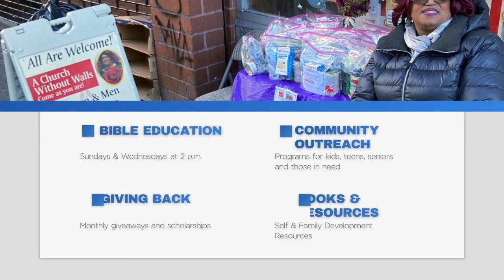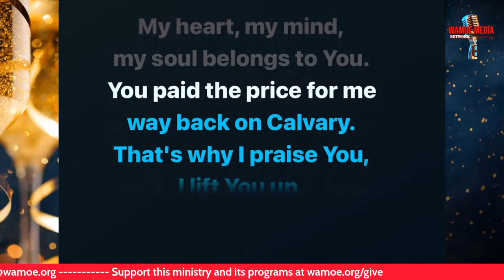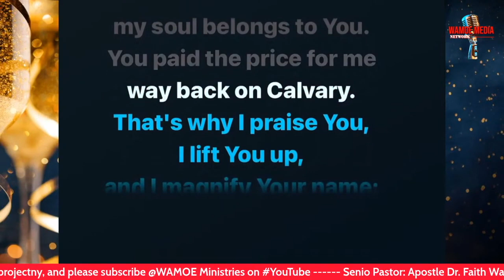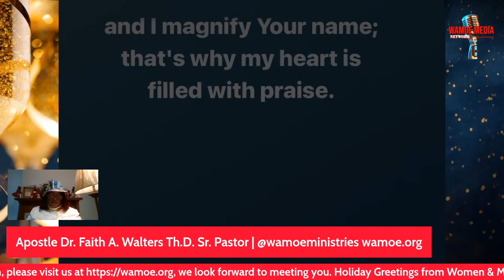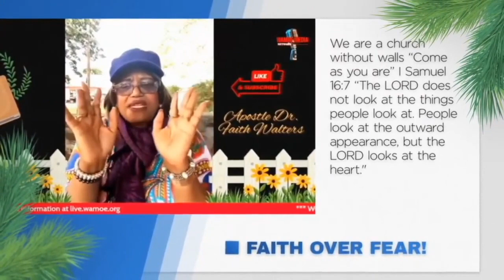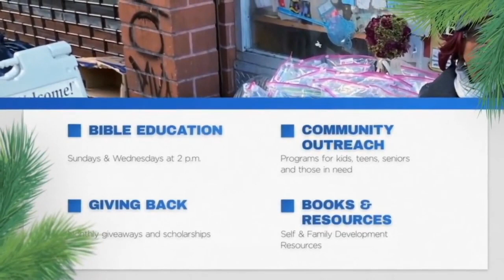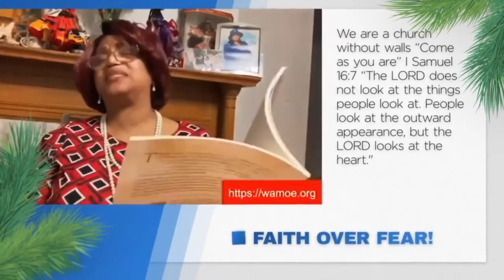WAMOE MINISTRIES NEW YEAR'S MESSAGE PT 1